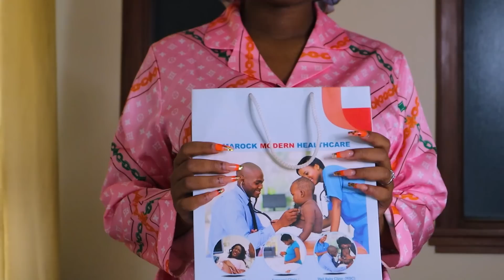COUNTDOWN BEGINS ! AM I READY FOR HOSPITAL ? 😱 || PACKING MY HOSPITAL BAG 👜 || DIANA CHACHA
Counting days to delivery at Komarock Modern Healthcare. Pack with me. what's in your list?